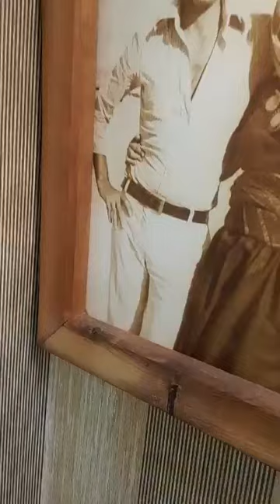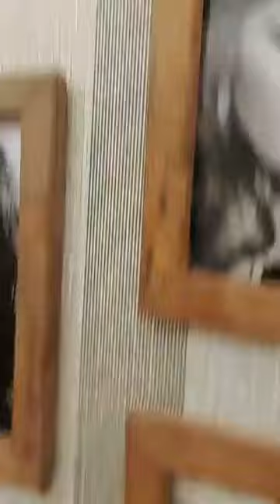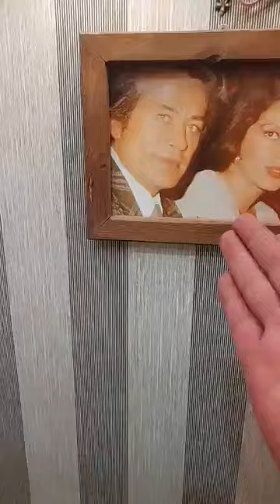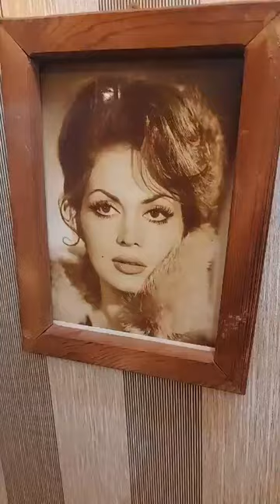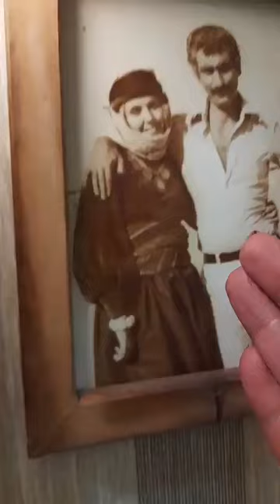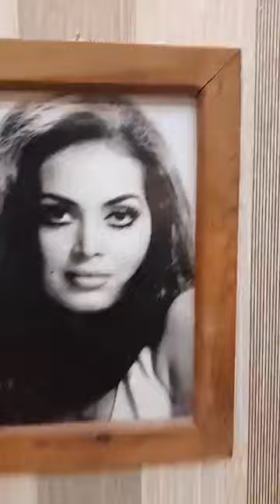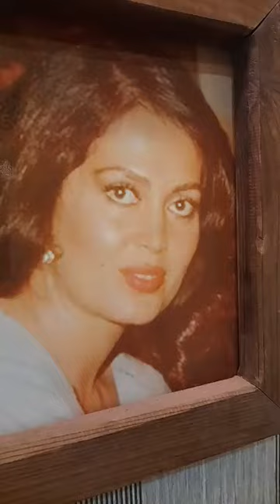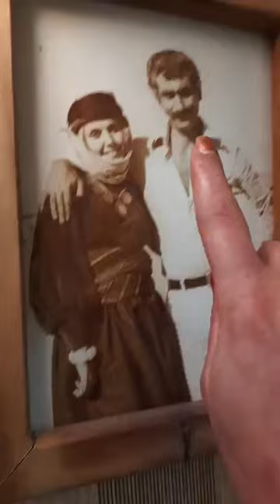Sibel Baysal sucuk kokoreç yemek ziyafeti